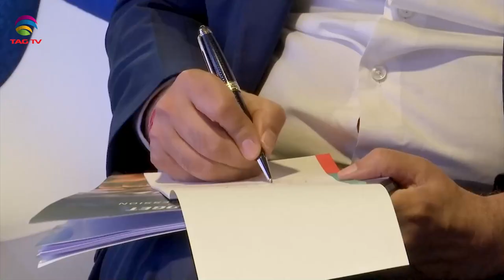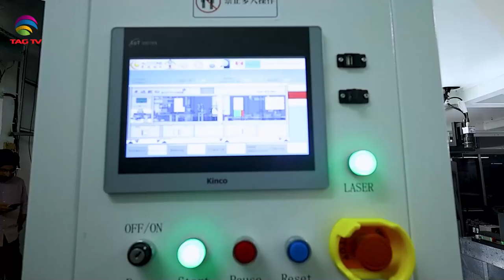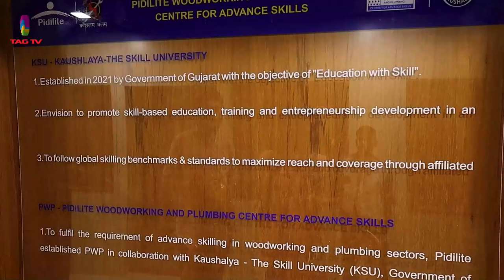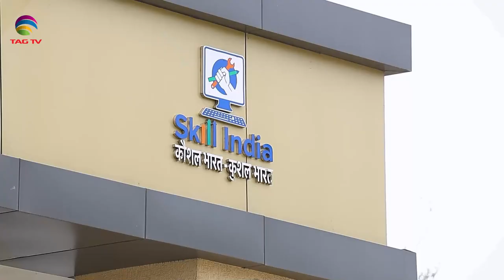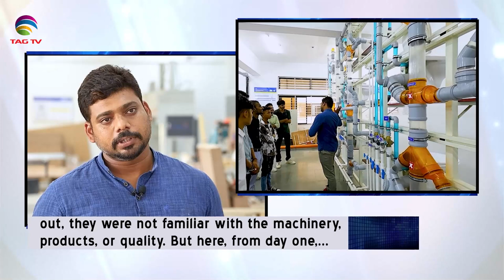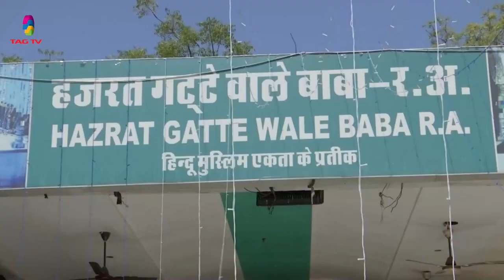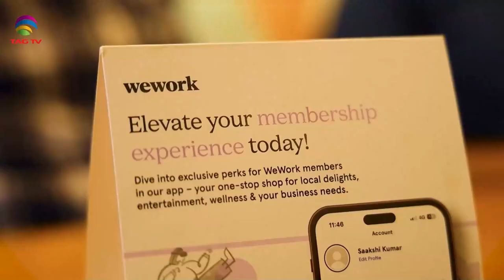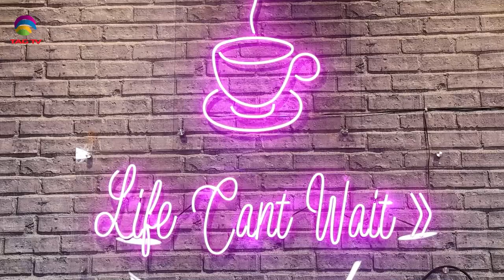'My India' Show featuring India's Mosaic @TAG TV Saturday Special Magazine Show - August 10 , 2024